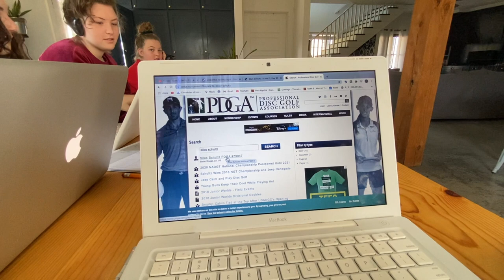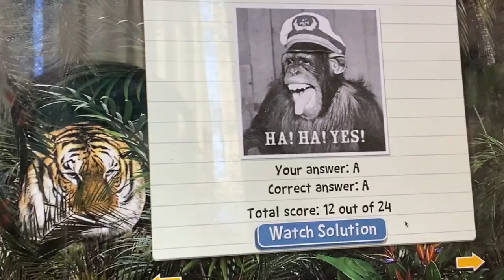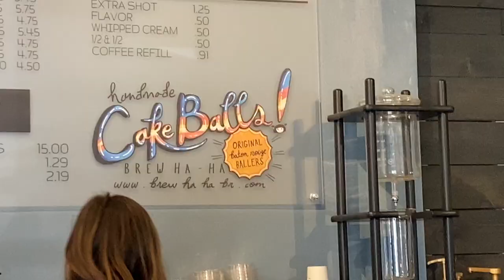A Day in the Life of Silas Schultz (a vlog) Ankle Injuries and Rating Updates!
Let me know what you think of the "vlog"!